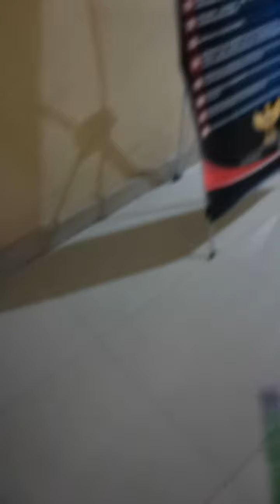Worksocial angga patrol law waste and living environment and workers&salary and swept floor offic(3)